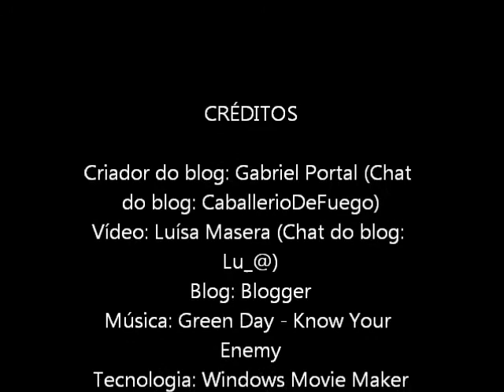Horse Word - O Que é O Que é?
Vamos brincar de o que é o que é?